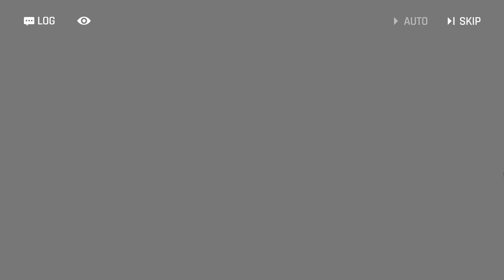Counter:Side Alice Braidwood Lifetime Contract